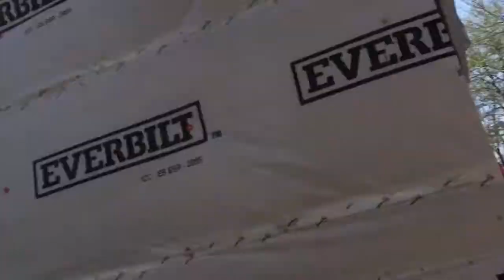Goodbye Winter Beard